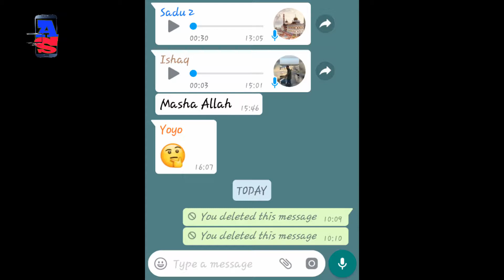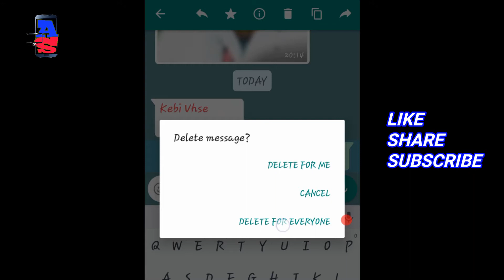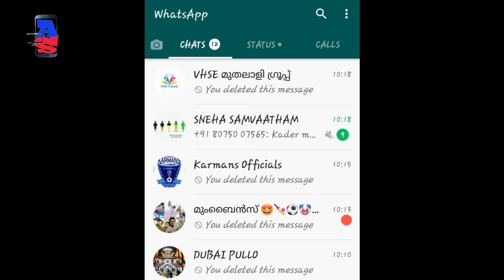Whatsapp Recall Feature Launched In official Whatsapp | बेजाहुआ वाट्साप्प् मेसेज् वापस् लेसक्ते है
Whatsapp Recall Feature Launched In official Whatsapp | अब् बेजाहुआ वाट्साप्प् मेसेज् बी वापस् लेसक्ते है आसानिसे- वीडियॉ आखिर् तक् देखिये..beja hua whatsapp message waapas lesakte hain ya delete karsakte hain

Asiff Shadow